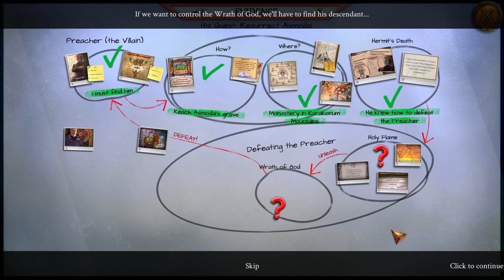Enigmatis: The Shadow of Karkhala (Part 5): The Monastery Portal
Part 5 of 8, of a blind playthrough for "Enigmatis: The Shadow of Karkhala". The detective and Rick explore the monastery, quickly finding the room with the portal. They fix the generator in the room, but when Fang touches some of the portal pieces, a cave-in blocks the portal.

The detective finds an alternate route to the portal room, and along the way, she learns that this monastery protects a bloodline dedicated to defeating the villain. The dead hermit is the last known member of the bloodline.

Britney returns to the group. A mysterious figure summons the monster, but Fang uses her flute to send the monster away. The portal needs three more pieces, before it will work. They are at the expedition camp, to the north. The detective makes a compass and follows Britney towards the camp, but Britney runs away on her own, after the stranger.